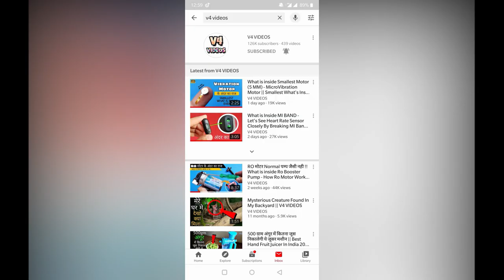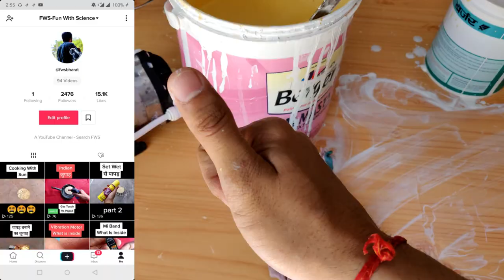Can We Pump *VERY THICK* Berger Paint With RO WATER BOOSTER PUMP || Experiment In Lock Down Days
Pumping very thick Berger , nerolac , asianpaint or any Paint Using a RO water Booster Pump .

Share Bhi kar dena dosto..